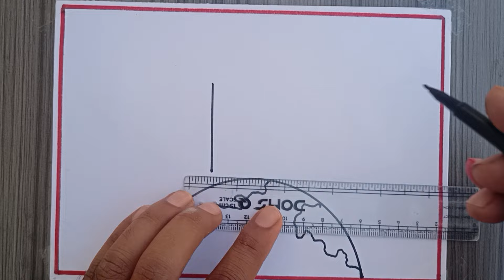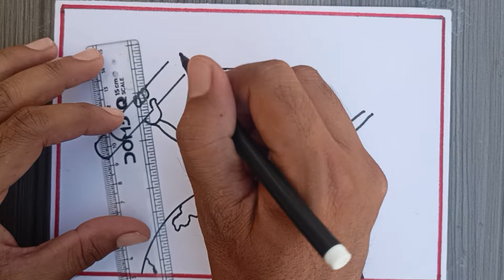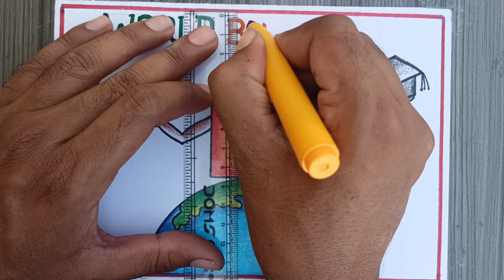World Book Day Drawing / World Book Day poster Drawing / Reading Day Drawing / World Book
Hi friends
in this video i will show you how to draw very easy World Book Day Drawing